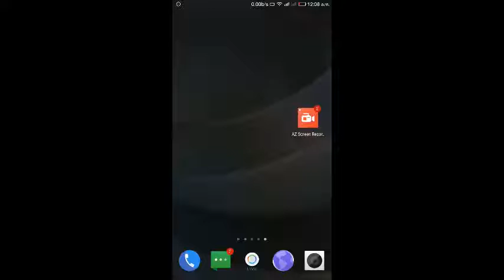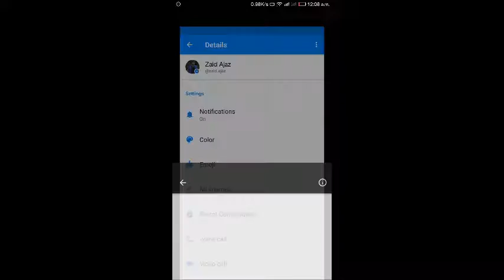Messenger End To End Encryption - Very Useful Update How to enable | hindi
[HINDI -  हिन्दी]  Messenger End To End Encryption has been launched for facebook messenger.  It is a Very Useful Update and in this video I will show you how to enable it.